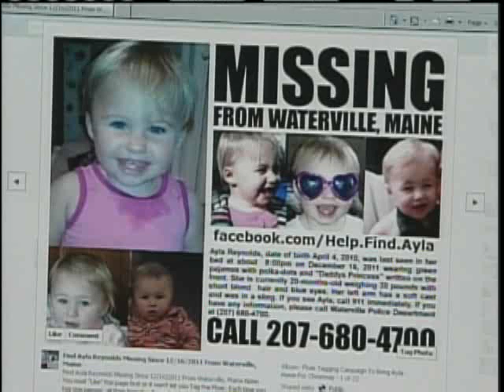Ayla Reynolds' Father Speaks Out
Ayla Reynolds' father has given his first interview since she went missing more than three weeks ago. News 8's Dave Guthro spoke to Justin DiPietro yesterday.